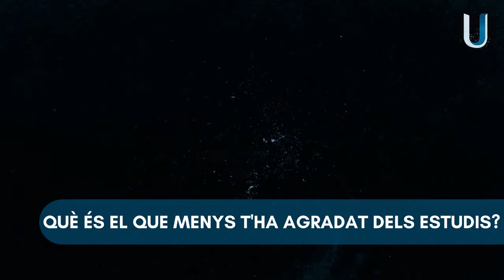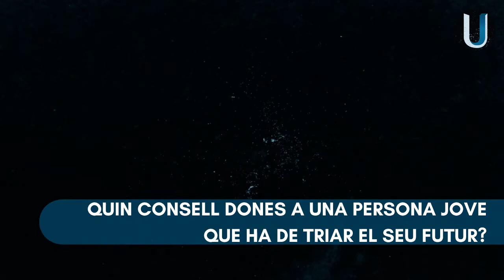Carles, periodista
En Carles ja ha finalitzat els seus estudis de periodisme i ara està treballant. A aquí t'explica la seva experiència.